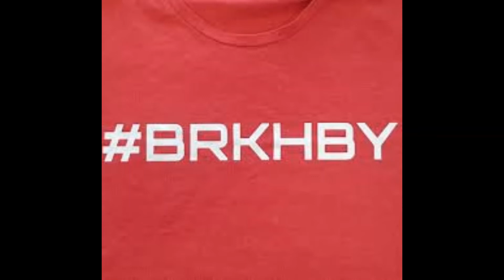ARRMA Kraton EXB in - lastweekend bash short but fun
Last weekends session with the all new ARRMA Kraton EXB.
Huge shoutout to the person that made this possible, meaning able to get the electronics, and other stuff. thank you from the bottom of my heart
The Suspension setup are almost spot on, i need 1 click higher oil for more pack, but overall, pleased!.stock rear OPEN lsd rear..the LSD mid and front, running 60K ( like allways on ma arrma cars) , 100k mid...hobbystar 4200/40c - 3s x2And to the person who also are involved in this, you know who you are buddy :).without you id never could get the electronics, thank you from the bottom of my heartthank you for stopping by

Thomas

Check for awsm protective skinz and the tiny but cool battery checker "The Juice" '

Please visit Rynos hobby in Enköping, friendly people, and lots of fun stuf, Annelundsgatan 17B749 40 Enköping

Barkarby hobby in Barkarbystaden, just outside of Stockholm, friendly as fe, and helfull people with a huge smileBarkarbyvägen 55c17744 Järfälla

ACTIONHOBBY located in Stockholm, the street adress are, Make sure also to pay them a visitHammarby allé 87120 63 Stockholm